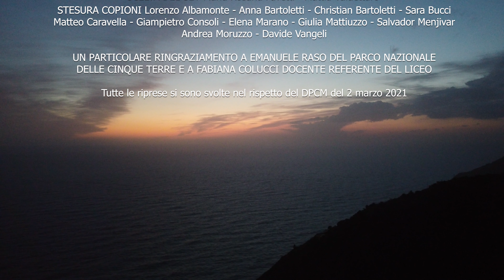Turismo verde - Parco Nazionale delle Cinque Terre 4^D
Video realizzato dalla classe 4^D (gruppo 4^Dpcm) per il progetto Snack News a scuola 2021, organizzato dall'Università Bocconi e dal Corriere della Sera, in merito al Turismo verde nel Parco Nazionale delle Cinque Terre. La docente referente è la prof.ssa Fabiana Colucci